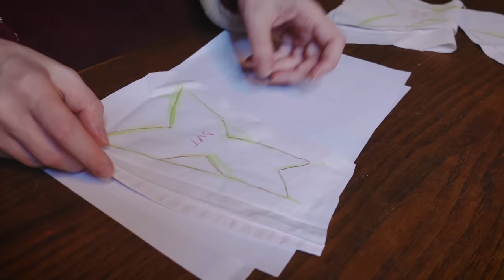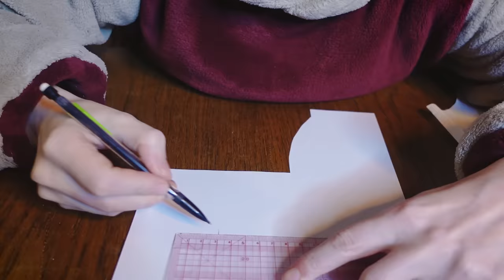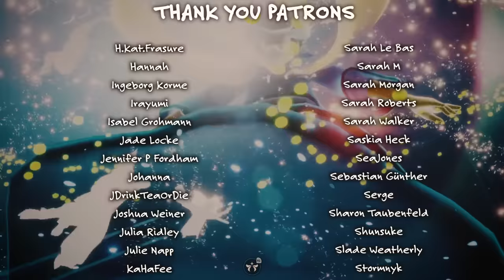DIY Aurora costume from "Cure for me" music video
From the video game Sky: Children of the Light, inspired by the “Cure for me" music video from Aurora in collaboration with @thatgamecompany. I made this super comfy outfit available in the "Season of Aurora" new event of the game.

My Links:

📸 Many more costumes in my INSTAGRAM!

🎁It’s probably my birthday soon! Amazon WISH LIST:

 I love making costumes and cosplays and hope to share a lot more about the sewing process, tell me what you think !

Timestamps:

00:00 Intro
02:15 Neck corset
04:21 Sewing a shirt
06:23 Dye the trim
11:10 Sewing some pants
13:18 Aurora Wig
15:42 Rhinestones jewels
17:36 Reveal